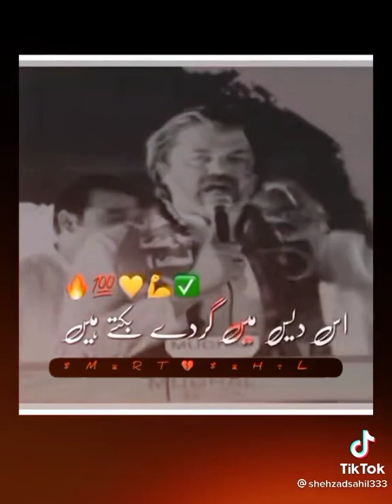Poetry||Behind you skipper || Imran Khan